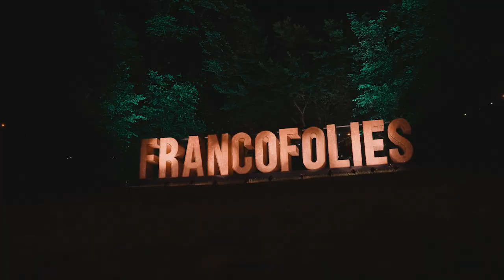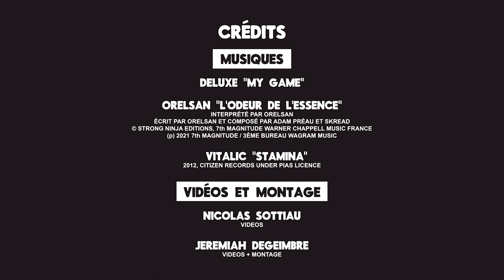AFTERMOVIE FRANCOFOLIES ESCH/ALZETTE 2023 ✨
L’Aftermovie des Francofolies Esch/Alzette 2023 est arrivé 💥
Retour sur ces 4 jours de musique, d’amour et de soleil 🌞

Merci à vous, aux artistes, aux équipes et aux partenaires, vous avez rendu ce week-end inoubliable ✨

On revient l'année prochaine du 6 au 9 juin pour la suite !

Musiques :

DELUXE : MY GAME
ORELSAN : L'ODEUR DE L'ESSENCE
VITALIC : STAMINA